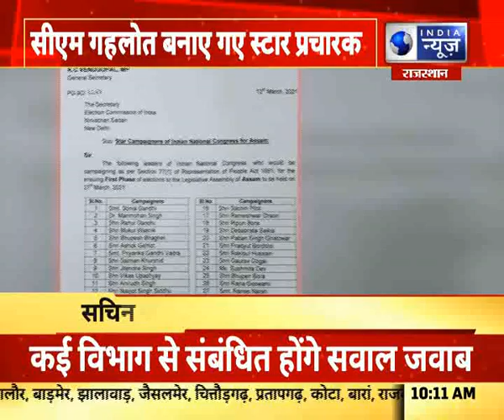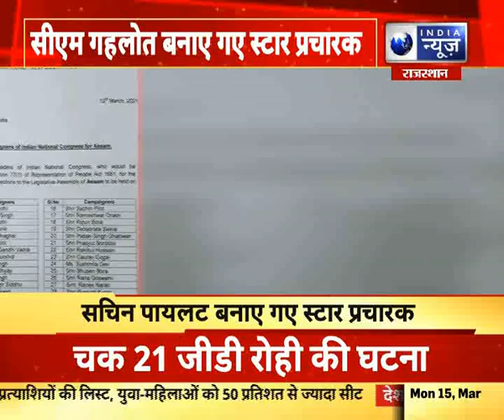महिला कांग्रेस प्रदेशाध्यक्ष रेहाना के पति का हुआ इंतकाल।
कांग्रेस प्रदेशाध्यक्ष रेहाना के पति का हुआ इंतकाल।